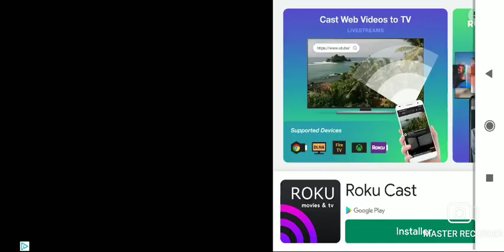mini jungle biome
Master Recorder